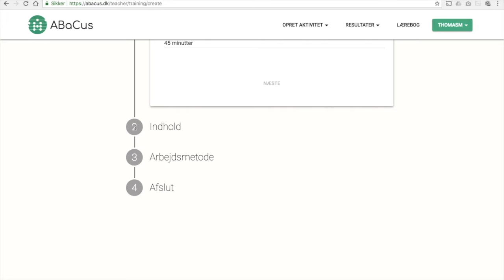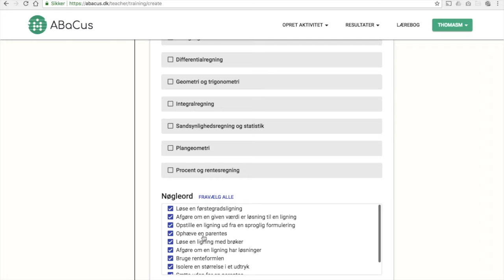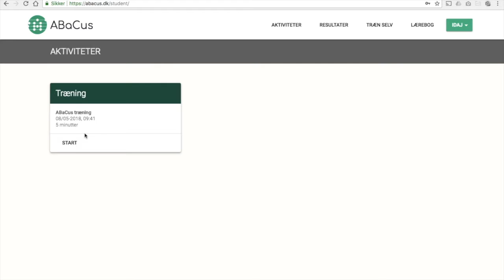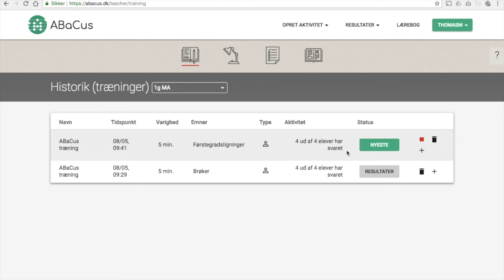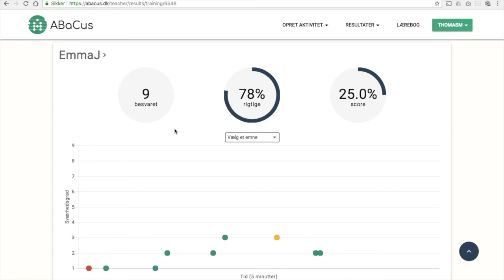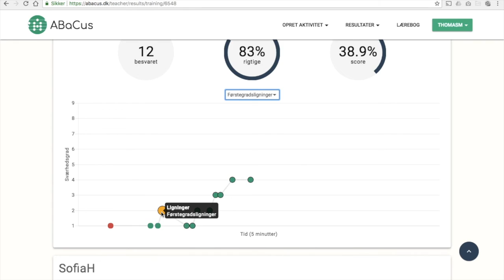ABaCus træning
En kort præsentation af træningsaktiviteten fra ABaCus. Prøv det selv på